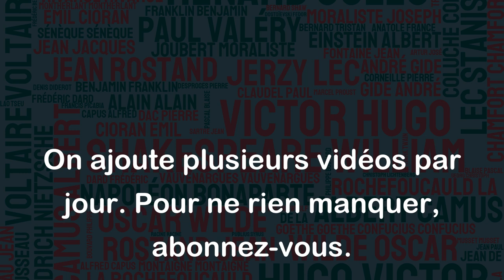J'ai toujours détesté les politiques. - Gérard Depardieu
Cette citation exprime le désaccord et la frustration de l'acteur Gérard Depardieu envers les personnes impliquées dans la politique. Bien que cela puisse être interprété de différentes manières, cela suggère que Depardieu a peut-être connu des expériences négatives avec les politiciens ou qu'il a une vision pessimiste de leur rôle et leur impact dans la société. Cependant, il est important de se rappeler que la politique est une partie importante de la vie en société et que les politiciens ont un rôle important à jouer dans la gouvernance de nos pays.